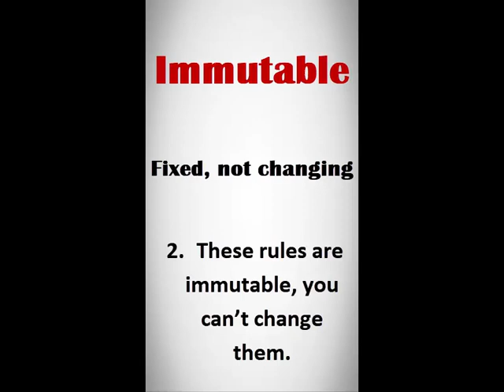Immutable meaning - Daily vocabulary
In this short lesson learn the meaning of 'Immutable'.

Immutable
 Fixed, not changing

1. Don’t take this decision as immutable.
2. These rules are immutable, you can’t change them.

Dailyvocabbooster